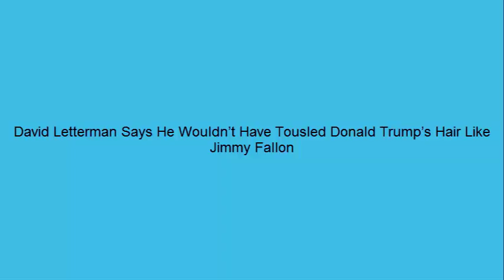David Letterman Says He Wouldn’t Have Tousled Donald Trump’s Hair Like Jimmy Fallon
Former late night talk show host David Letterman doesn't want to criticize Jimmy Fallon over the way he handled an interview with then-presidential candidate Donald Trump, but he does say he would have done things a bit differently.
"Jimmy got a fantastic viral clip out of that," Letterman said in an interview with New York Magazine's Vulture. " I don’t want to criticize Jimmy Fallon, but I can only tell you what I would have done in that situation: I would have gone to work on Trump."
Fallon faced harsh criticism for tousling Trump's hair during an interview he conducted with the candidate on the Tonight Show during the 2016 campaign. Fallon defended himself by saying he's never mean to his guests.Letterman, on the other hand, has consistently been pretty harsh on Trump, who he calls "Trumpy," according to Vulture. In an interview with the New York Times in October, Letterman referred to Trump as a "damaged human being" and a "person to be shunned."